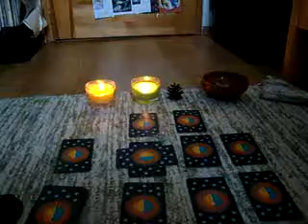Wstęp do Tarota dla dzieci zaćmienie słońca wpływ na całe dzieciństwo